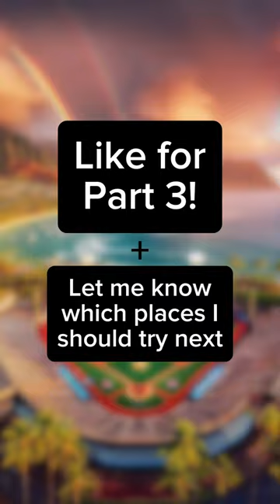AI Generated Baseball Stadiums (Part 2)